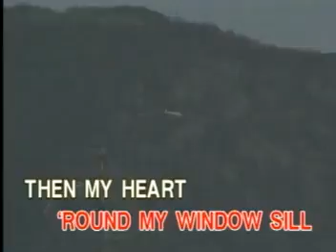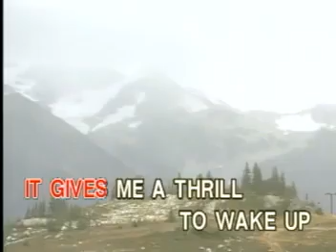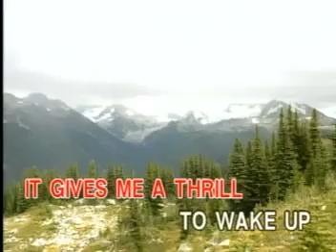14. Mockin' Bird Hill - Patti Page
VCD Title: The Best of Female Standards
Released Date: September 28, 1999
VCD Catalog: VCD-AM-9906
Record Label: Able Music International Inc.